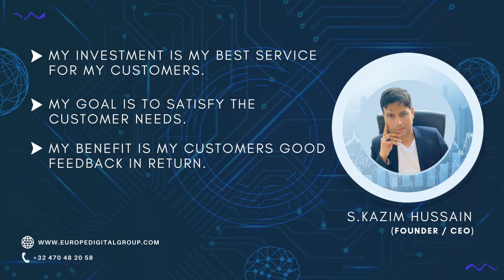Best Social Media Marketing In Europe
We have a good experience in all kind of SOCIAL MEDIA MARKETING, We provide SEO Services for different Businesses , Our charges are very reasonable to keep our customers happy, Our customer's Objective is Our Mission and their Goal is a very Important Task for Us.